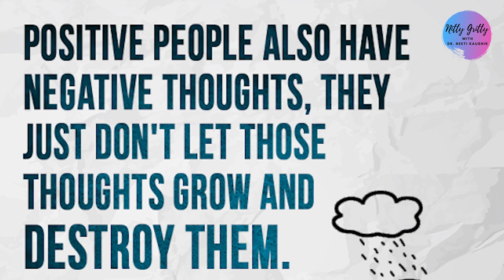Fighting Your own negative thoughts in a simple way.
When do you get troubled with the negative thoughts?
How could you control them or else change your mindset towards them ? During these testing times, and covid times, we happen to get extremely sad, anxious and start thinking negative.
This vide is a lovely share of a story that i received from a group which i felt like sharing with all of you. Somehow , it resonated so well with me and i am sure , it will to many of you. Listen to this inspiring story and understand what is it that is bothering you . Is it worth the effort ? Enjoy the story and comment as to what did you learn from this story